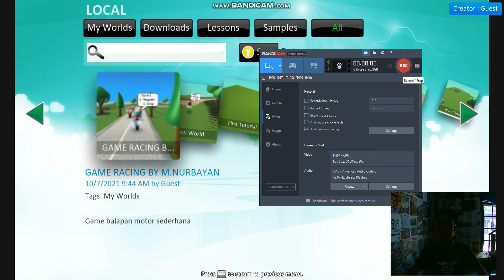Gameplay Kodu Lab - Genre Racing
Untuk Memenuhi Tugas
Mata Kuliah : Pengenalan Desain Game
Dosen : Ibu Ayung Candra Padmasari, S.Pd. M.Pd.

Nama : Muhamad Nurbayan
NIM : 2001180
Kelas : 3A - Pendidikan Multimedia